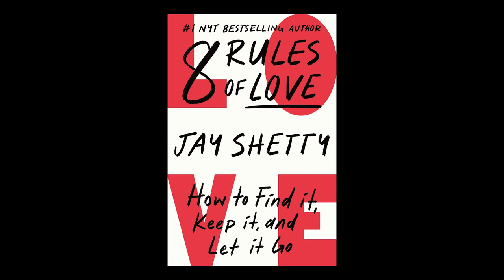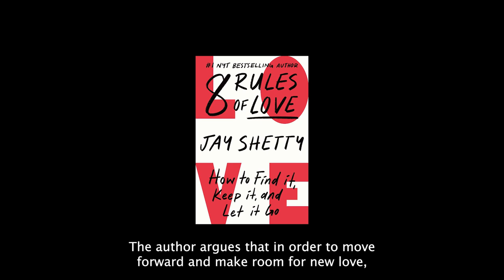Sum It Up - Quick Summary Audio Book of 8 Rules of Love by Jay Shetty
Sum It Up - Quick Summary of 8 Rules of Love: How to Find It, Keep It, and Let It Go by Jay Shetty

"8 Rules of Love: How to Find It, Keep It, and Let It Go" is a self-help book written by Jay Shetty, a motivational speaker, and former monk. The book presents eight principles or rules for understanding and cultivating love in all areas of life, including romantic relationships, friendships, and relationships with oneself.

Love begins with self-love: The author argues that in order to love others, one must first love and accept themselves.

Embrace vulnerability: The author encourages readers to be open and honest about their emotions and experiences, as vulnerability can strengthen relationships and deepen intimacy.

Practice forgiveness: The author emphasizes the importance of letting go of grudges and forgiving others, as well as oneself, in order to cultivate a more loving and peaceful life.

Cultivate gratitude: The author encourages readers to focus on the positive aspects of their relationships and life, rather than dwelling on the negative.

Lead with kindness: The author argues that being kind and compassionate towards others can create positive energy and attract love into one's life.

Listen deeply: The author stresses the importance of actively listening to others, with an open heart and mind, in order to build deeper and more meaningful relationships.

Give without expectations: The author encourages readers to give love freely, without expecting anything in return, in order to cultivate a more fulfilling and joyful life.

Let go of what no longer serves you: The author argues that in order to move forward and make room for new love, it is important to let go of past relationships or experiences that no longer serve you.

In conclusion, "8 Rules of Love: How to Find It, Keep It, and Let It Go" offers practical and insightful guidance on how to cultivate love and connection in all areas of life. The book combines the author's personal experiences and wisdom, as well as insights from ancient philosophy and spirituality, to offer a holistic approach to love and relationships.